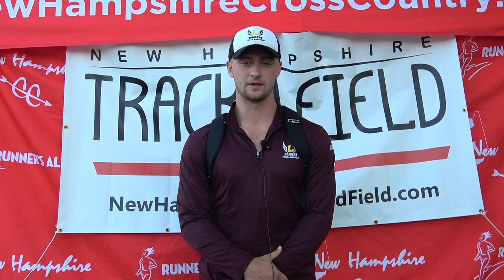D2 Shot Put Champ Leb's Marcus Roper